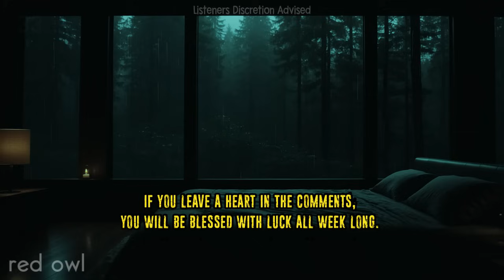Search And Rescue OFFICER Exposes A Disturbing COVER-UP In Our National Parks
Search And Rescue OFFICER Exposes A
Disturbing COVER-UP In Our National Parks
| 23 Horrifying Horror Stories